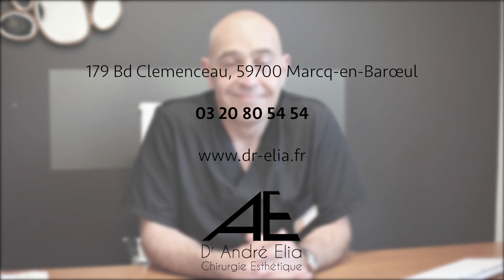Le Docteur André Elia, chirurgien esthétique vous explique la technique de l’otoplastie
Les patients, et beaucoup d’enfants, sont souvent complexés par leurs oreilles décollées.

Peu importe leur cause, les oreilles décollées peuvent être traitées grâce à l’otoplastie (ou chirurgie des oreilles décollées).
L’intervention de chirurgie plastique consiste alors à remodeler les pavillons des oreilles pour corriger leur aspect « décollé ».
À noter que depuis peu, une nouvelle technique mini-invasive permet de traiter les oreilles décollées causées par un défaut de plicature de l’anthélix : il s’agit de l’implant Earfold.
Dr André Elia est l’un des rares chirurgiens au Nord de Paris à pratiquer cette intervention (Earfold), et parmi les premiers en France à avoir été formé.